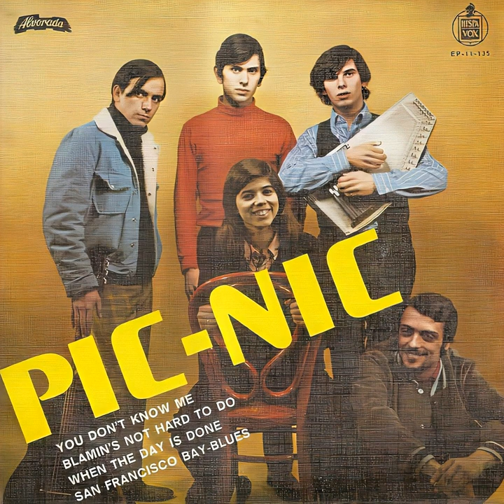Pic-Nic - Cantan En Ingles [Single] (1968)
Sencillo de Jeanette con la Discografía Hispavox, Grabado y publicado en 1968

Lado "A":
00:00 You Don't Know Me
02:01 Blamin's Not Hard To Do

Lado "B":
04:52 When The Day Is Done
07:25 San Francisco Bay-Blues

Información del Single:

Sello: Alvorada / Hispavox – EP-11-135
Formato: Vinilo, 7", 45 RPM, EP
País: España
Publicado: 1968
Género: Rock, Pop
Estilo: Pop Rock